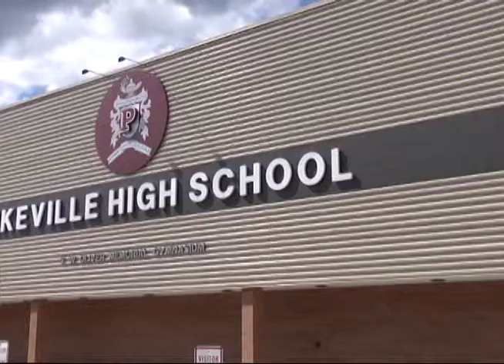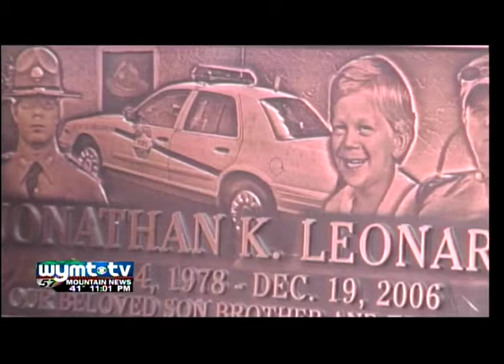Best Reporter - Whitney Burks